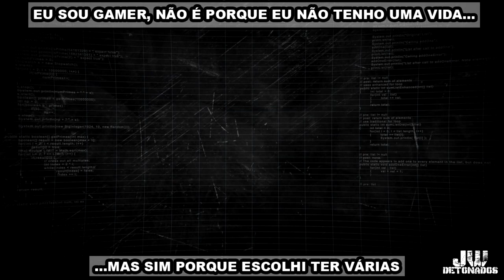XOne │ GUNS, GORE & CANNOLI #08 [ O ESGOTO ]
CHAVE PIX:
CHAVE ALEATÓRIA:
f02fc18e-cc76-4aa4-baab-14676bc52bb9

Kwai:
JWDETONADOS